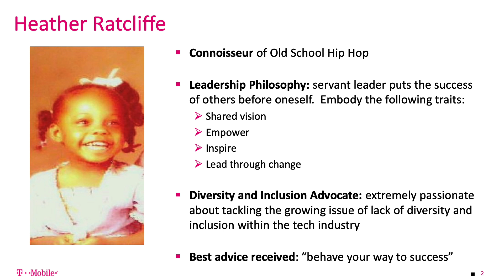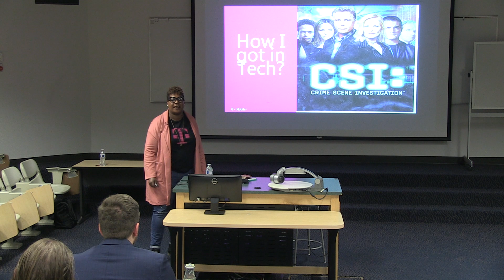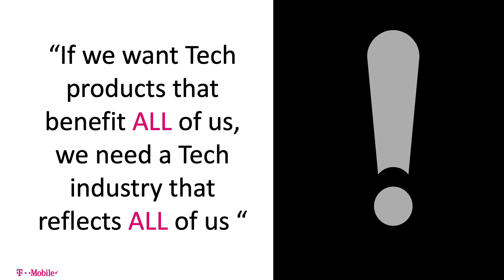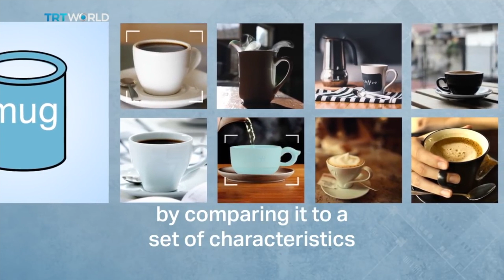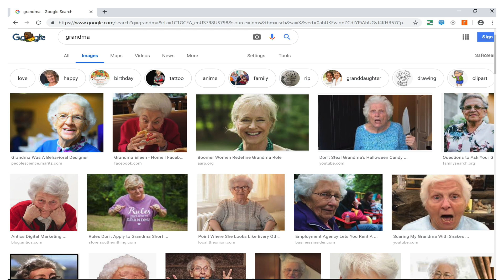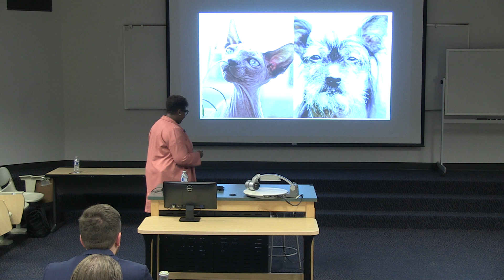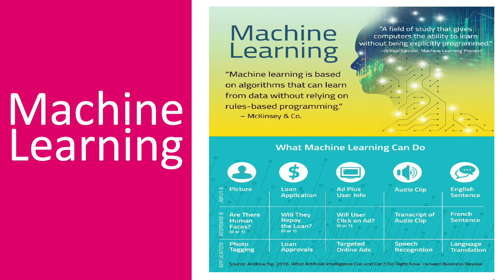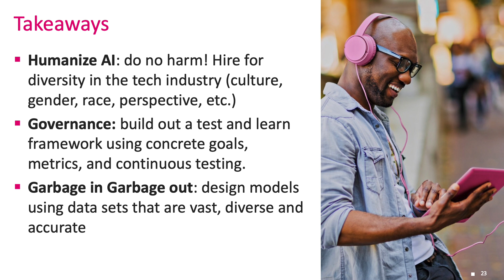Dean's Speaker Series: Intersectionality Between AI and Diversity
Heather Ratcliffe
Director of Technical Design and Product Management, T-Mobile